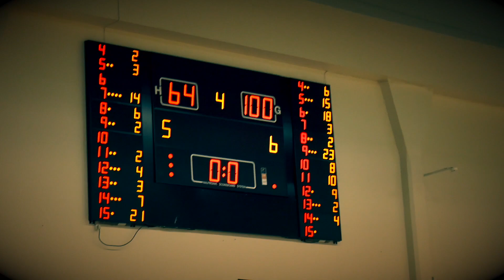HIC Highlights SBBK vs HIC 25 01 16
Så er der HIC Highlights fra kampen mellem Stevnsgade & Horsens IC. Kampen endte 64 - 100 til HIC